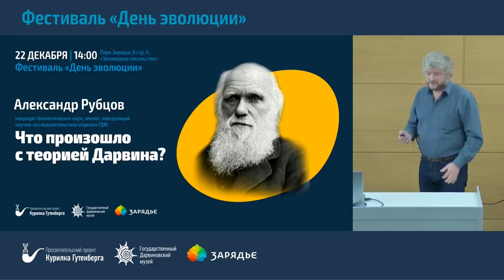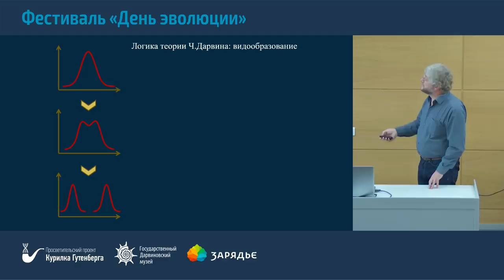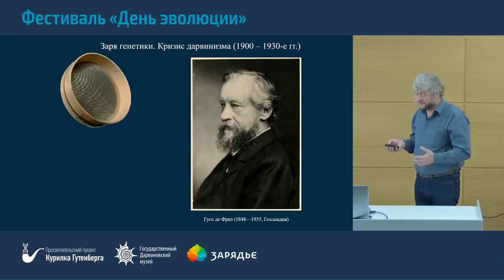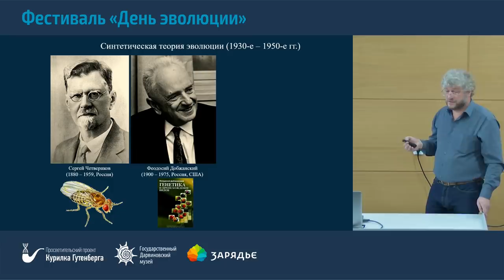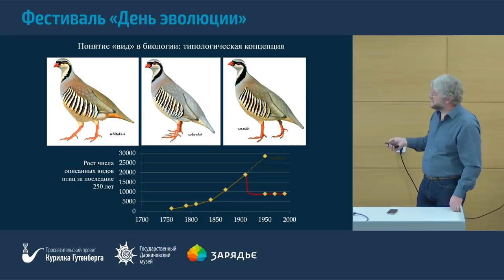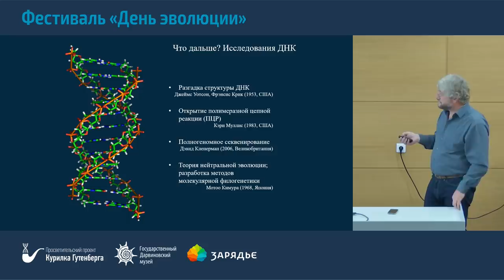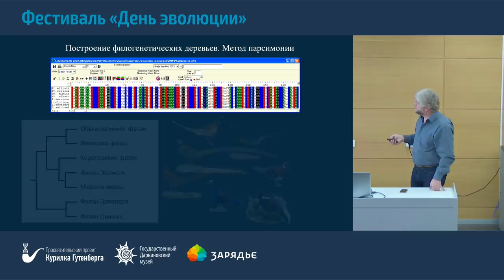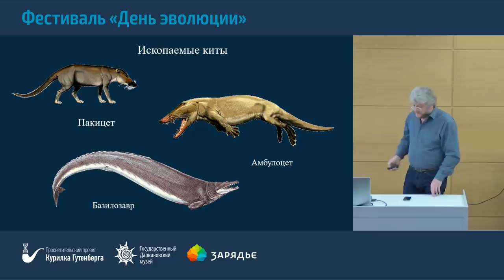Фестиваль «День эволюции» | Что произошло с теорией Дарвина? – Александр Рубцов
На лекции будет рассказано о логической структуре теории естественного отбора Ч. Дарвина, почему ее необходимо было менять и развивать, и как именно это происходило. Чем синтетическая теория эволюции (СТЭ) отличается от классической дарвиновской? Что такое биологическая концепция вида и существуют ли виды на самом деле? Каковы основные направления и тенденции современной эволюционной биологии?

Александр Рубцов  — к.б.н., зоолог, заведующий научно-исследовательским отделом ГДМ.